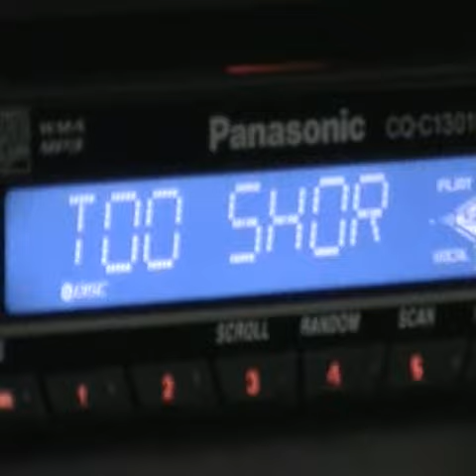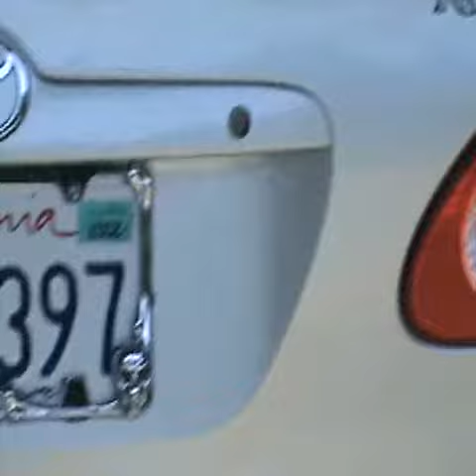coustom corolla s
this is my corolla s. The shifter is home made and so is the front plate brackets. in japan my car would look normal.